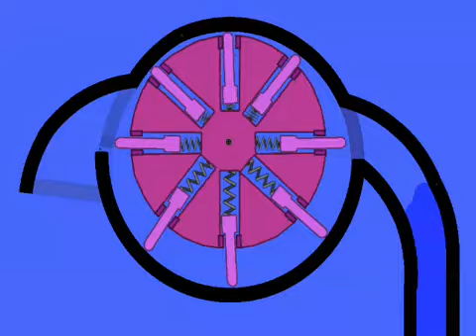Phun Rotary Vane Pump